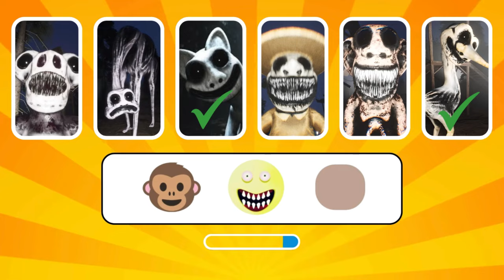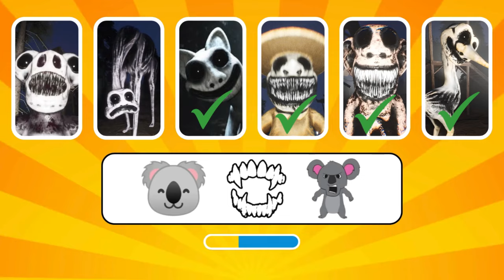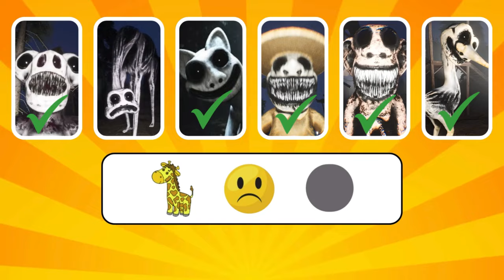Guess The MONSTER By EMOJI & VOICE | Zoonomaly Horror Game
Dive into the eerie world of Zoonomaly, the horror game filled with exotic monsters and creepy sounds. Can you guess the final boss by emoji and voice alone? Test your knowledge and bravery as you try to identify the monstrous creatures lurking in the shadows. Get ready for a spine-chilling adventure as you play Guess The Monster in Zoonomaly!